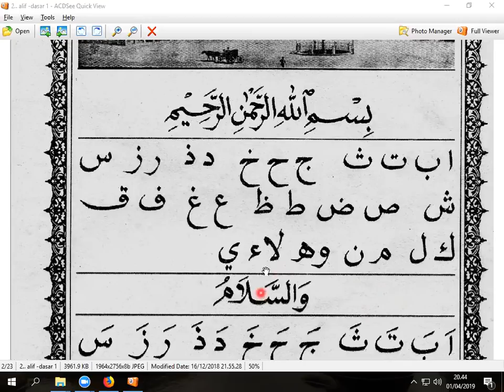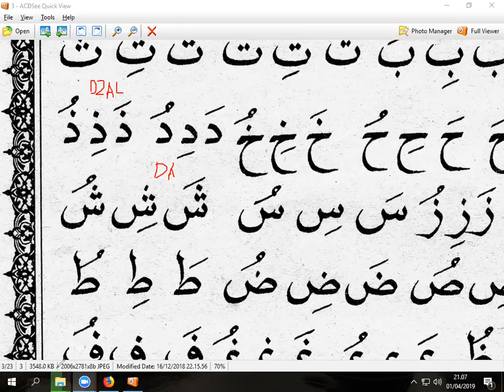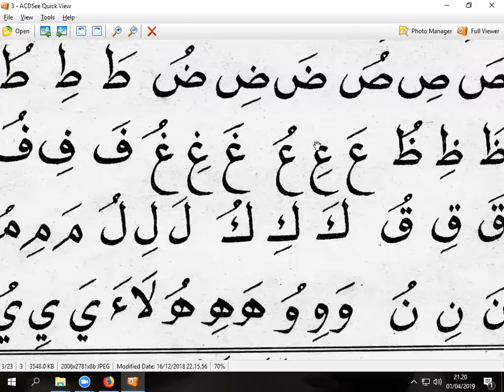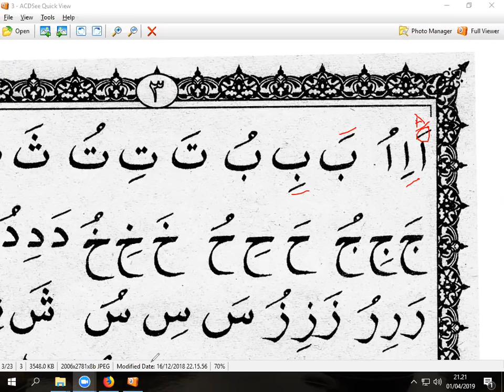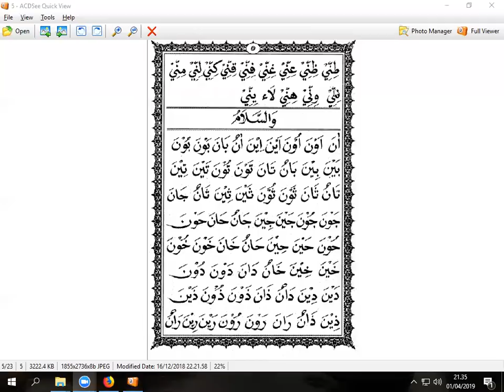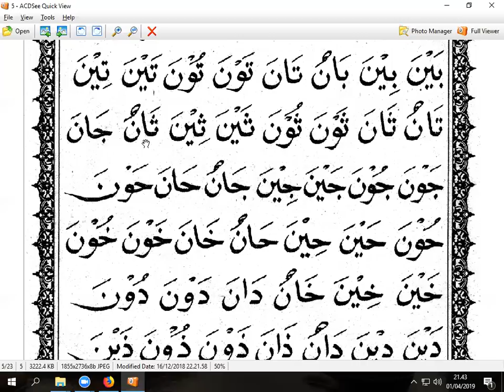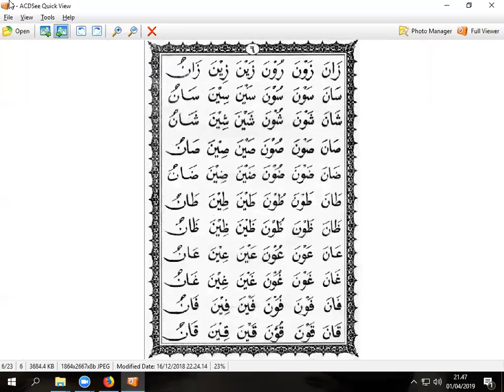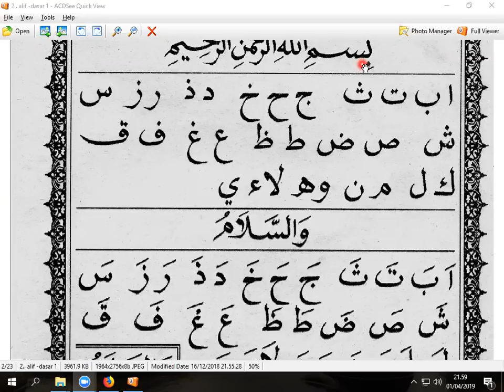METODE BAGDADI - BELAJAR HURUF HIJAIYAH -METODE BAGDADI- IBU SESWATI- AMERIKA - ARIRKM - BAGIAN 3